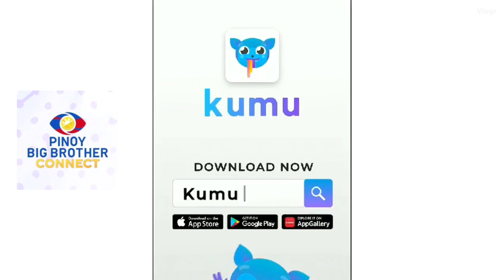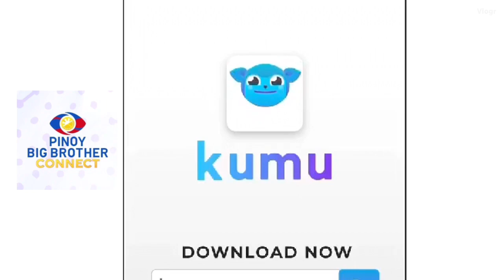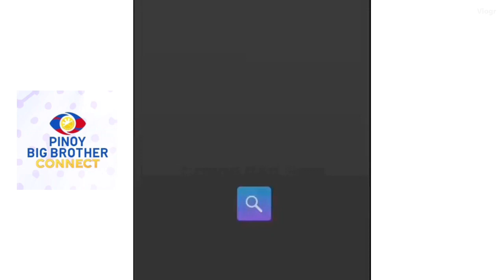PBB Connect | The Best Aspiring Housemates Part 3